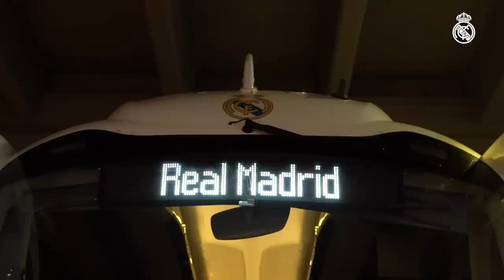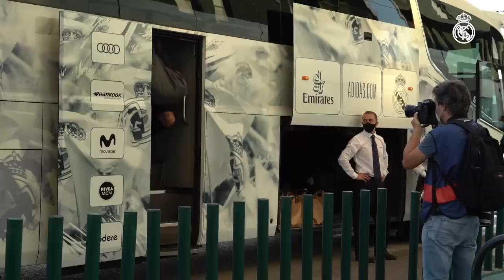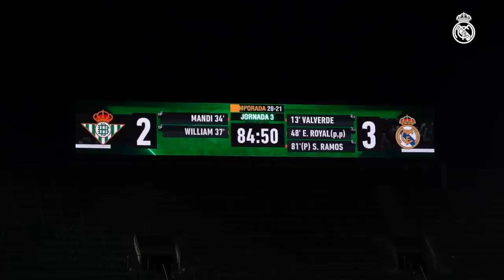🙌 Betis 2-3 Real Madrid | Ramos’ late Panenka & first LaLiga win!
Join Real Madrid on the road as Zinedine Zidane’s side secured a late win at Real Betis, thanks to captain Sergio Ramos’ late ‘Panenka’ penalty at the Benito Villamarín. Fede Valverde put the champions in front but two Betis strikes sent the hosts into the break with the lead. An own goal levelled the scores and Ramos completed a memorable comeback when he netted from the spot late on to clinch all three points.